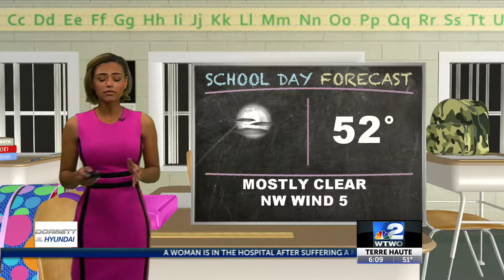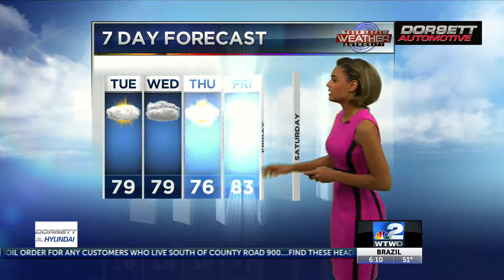morning weather 2:30 9.24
cooler temps continue